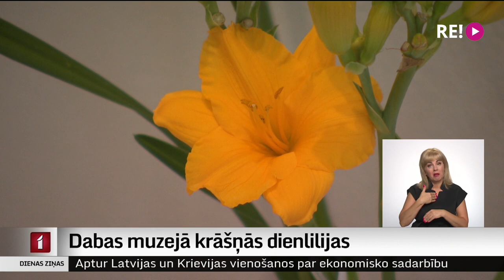Dabas muzejā krāšņās dienlilijas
Dienlilijas, ko dēvē arī par skaistziedēm, dienziedēm, viendienītēm, ir ļoti piemērotas aizņemtiem cilvēkiem, jo neprasa īpašu kopšanu – tās spēj paciest sausumu, augt dažādās vidēs, plaukt tiešos saules staros vai pusēnā. Dienziežu krāšņumu neietekmēs nedz krusa, nedz stiprs lietus un vējš, jo nākamajā rītā atkal būs izplaucis jauns zieds un ziedēšana var turpināties pat divus mēnešus. Vairākus simtus šķirnes  krāšņo ziedu aplūkojamas izstādē Dabas muzejā. Turpina Madara Līcīte.